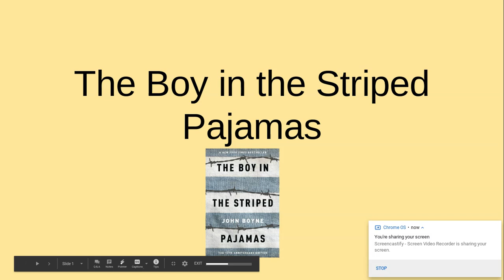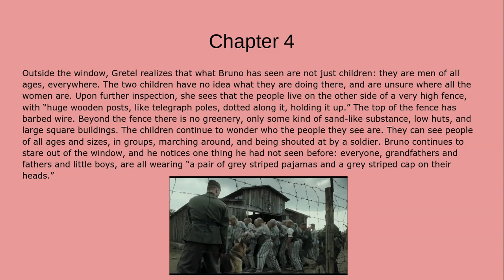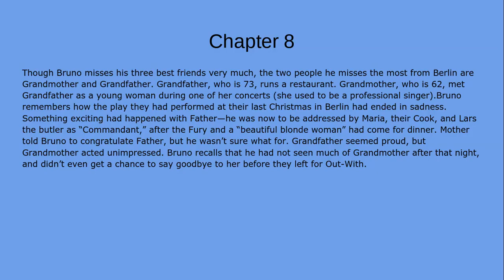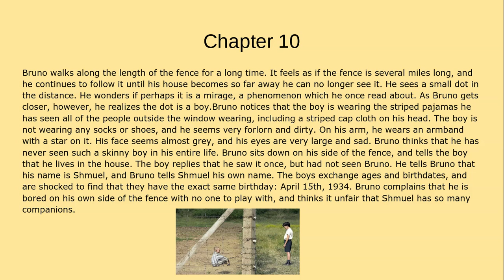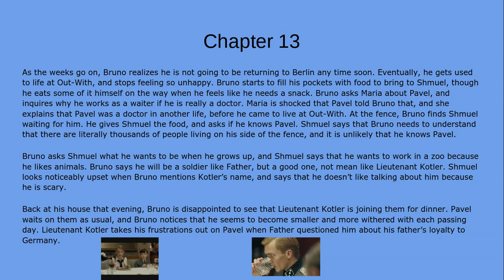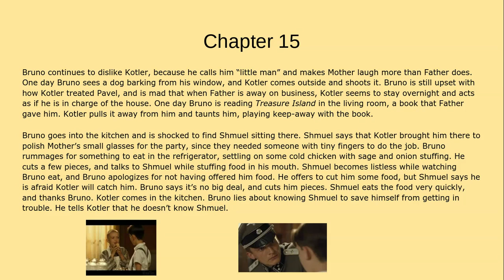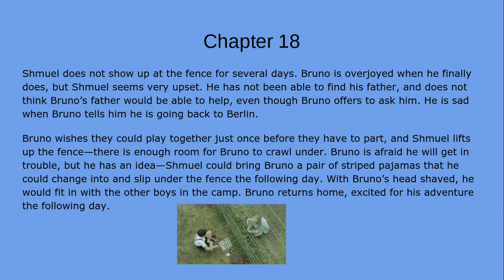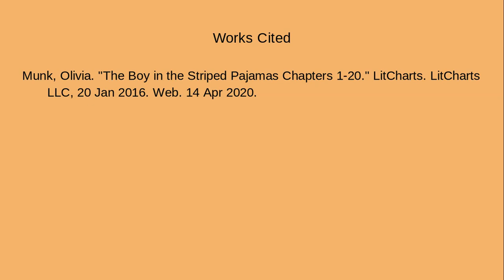The Boy in the Striped Pajamas Summary